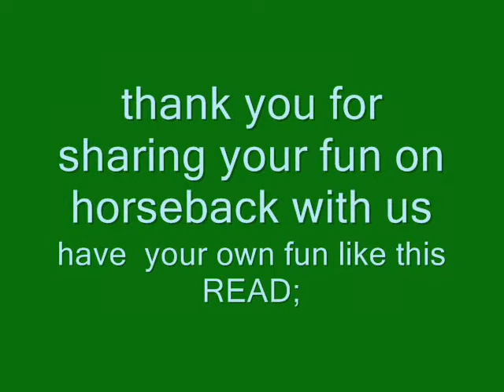Horse Show w jumping at night filmed by Twombly Publishing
where the book "HORSES and PEOPLE MATCHING' can be found followed Christina and Master to a local summer night show...Thanks for inviting us...good job you two !